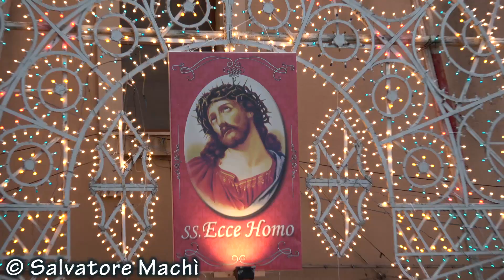Mistretta (ME) - Ecce Homo 2017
Processione del SS. Ecce Homo.
Video di Salvatore Machi'